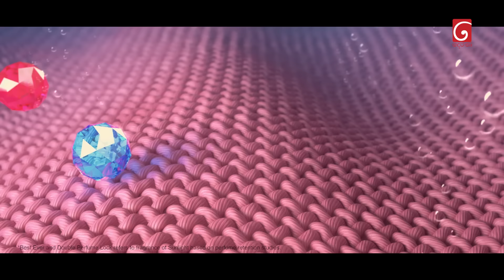Sangeethe (සංගීතේ) | Episode 1368 | 24th July 2024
Sangeethe ( සංගීතේ )

Producer : Chamika Mendis